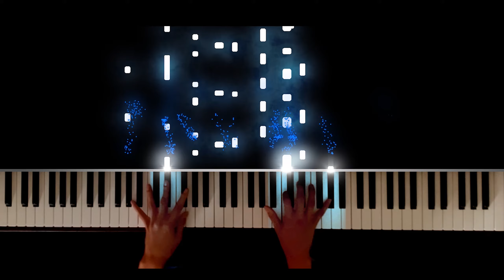Chopin - Etude Op. 25 No. 1 "Aeolian Harp"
Frederic Chopin - Etude op. 25 no. 1 in A♭ major "Aeolian Harp".